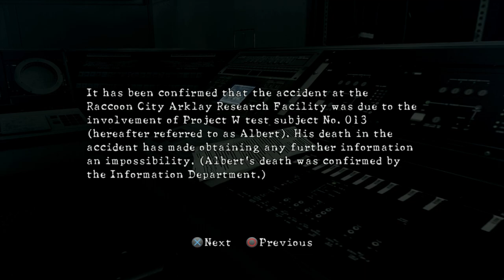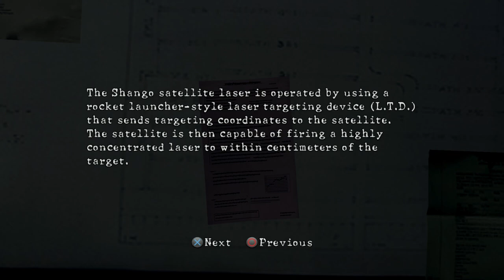Excella Really Let Herself Go - RESIDENT EVIL 5 - PART 15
Welcome back to the Resident Evil Saga. Following the death of his partner, Jill Valentine, Chris Redfield begins to question if what he is doing is worth the cost. But before he can find the answers, he is sent to Africa to investigate BOWs being sold on the Black Market after meeting his new partner, Sheva Alomar.